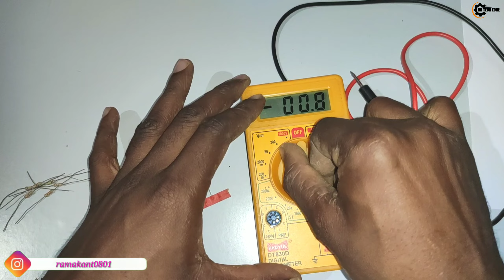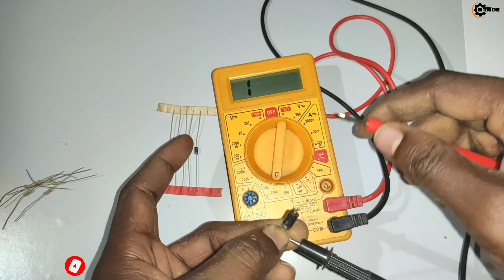How to measure resistance using multimeter || IN HINDI BY RK TECH ZONE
Hey guys
Mai hun Rk ( Ramakant)
Or aap dekh rahe ho Rk tech zone

Dosto is video me aapko multimeter ka use kaise karte hai, is digital multimeter se Resistance kaise measure karte hai ye sikhne ko milega...agar video pasan aaye or kuchh sikhne ko mile to video ko like kare comment or sujhaw ka swagat hai .isi tarah ke videos dekhne ke log ye channel ko subscribe karke notification bell icon ko press kare.

video's link's :-

Video topic

* Resistance kaise check karte hai
* How to measure Resistance by multimeter
* Digital multimeter

Is video me kisi bhi product ka advertisment nahi kiya gaya hai. Yah video kewal lerning and knowledge purpose se banaya gaya hai so don't take another.